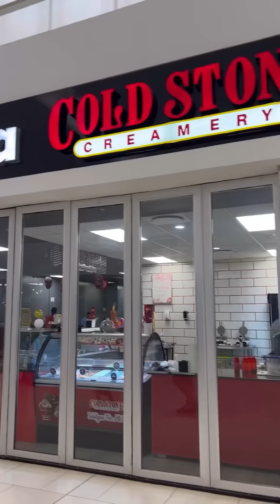I took my husband out to eat some good food in Abuja